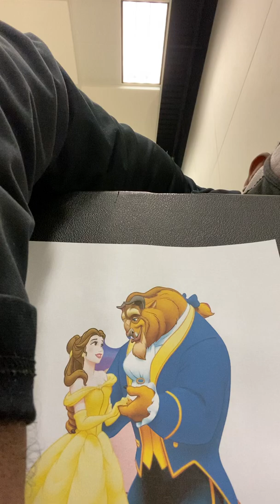Beauty and the Beast - Vocal Performance